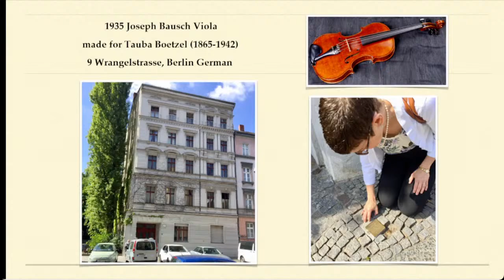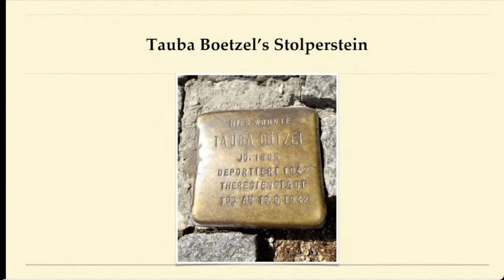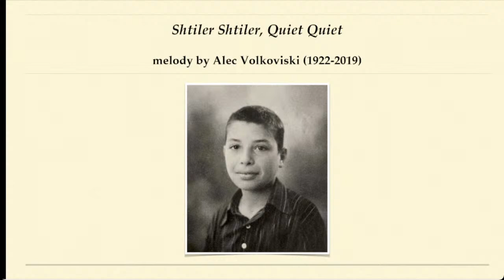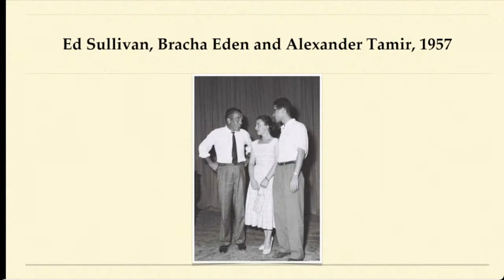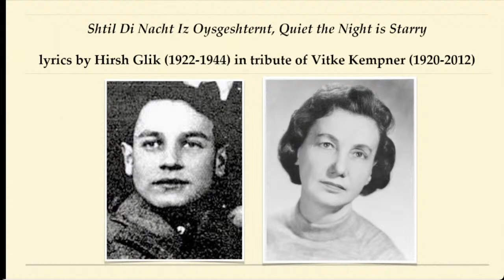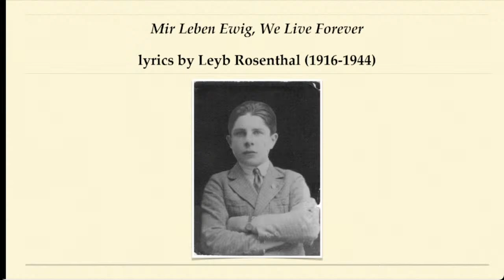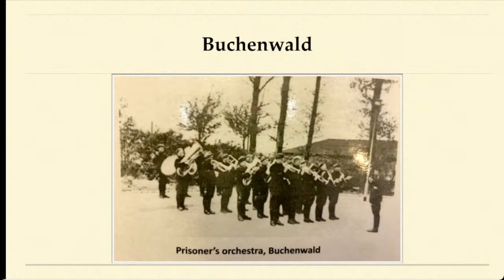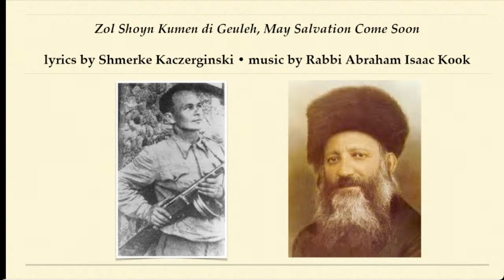SOMA Interfaith Holocaust Service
Morrow is proud to host this year's annual Holocaust Remembrance service.